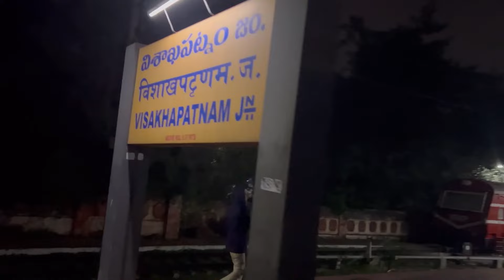টিটি সাথে ঝামেলা হয়ে গেছে 🤬 || First time Chennai ঘুরতে গেলাম ❤️ || Ep - 1 || TR BOY RUPAK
টিটি সাথে ঝামেলা হয়ে গেছে 🤬 || First time Chennai ঘুরতে গেলাম ❤️ || Ep - 1